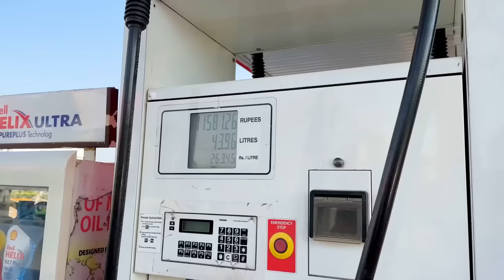First Time Itni Nazdeek Se Jahaz Dekha 😍